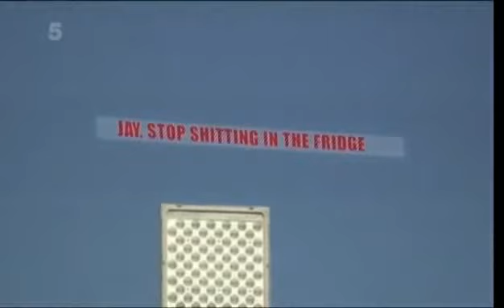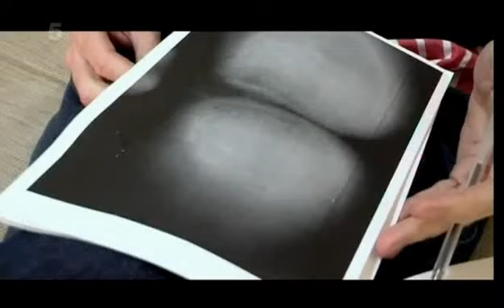Big Brother UK - Series 12/2011 (Episode 64b: Bit On The Side Final)